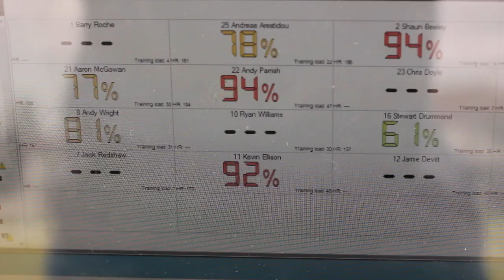Morecambe FC PreSeason Montage Season 2014-15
This is the Official YouTube channel for Morecambe Football Club. This channel will give football fans an inside look behind the scenes of League 2 football and the characters who contribute to the lower divisions of the English Football League.